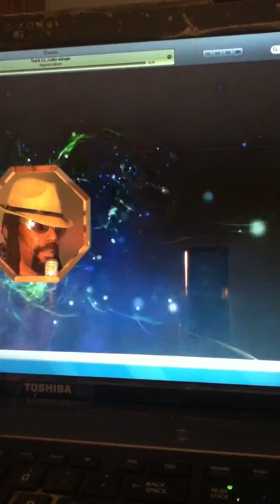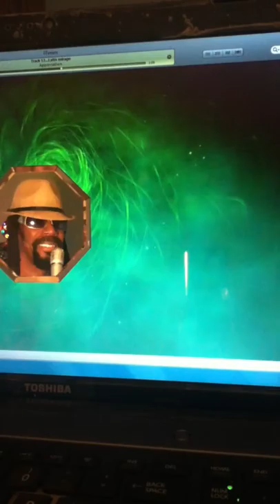Henry Murray, Jr.......Mirage latin lady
Sexy latin lady, in and out of my life makes me question the reality of her existence.  Is she really real or just a mirage?